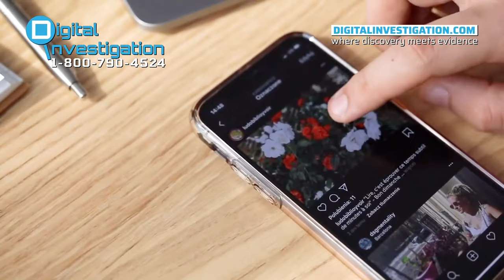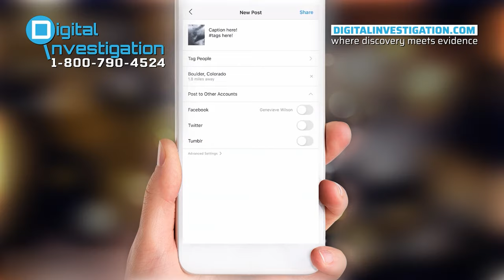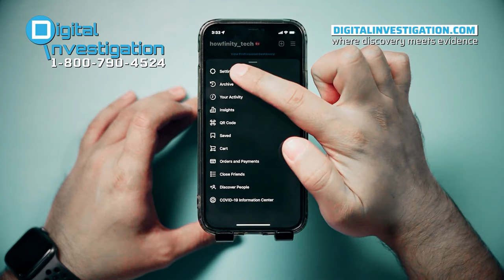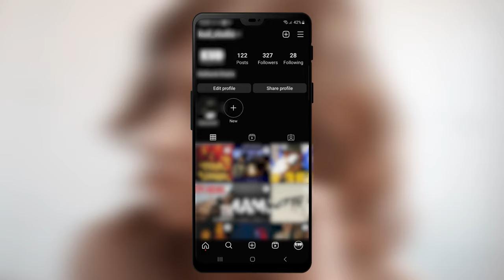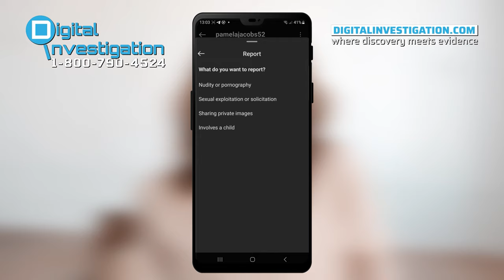What To Do If Someone is Blackmailing You On Instagram?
Social media has woven itself into the fabric of our daily lives. It's where we connect with friends and share the moments that shape our routines. But as social media has grown, so has the darker side of it.

💡 In this video we’ll be talking about everybody’s favorite photo album, Instagram, and the growing threat of sextortion. If you are a victim of this crime, pay close attention.

00:00 - Introduction
00:51 - Why Instagram for Blackmail?
02:07 - How Do They Trap Victims?
03:03 - What steps can I take to protect myself online?
04:29 - How can Digital Investigation help you?
05:21 - Conclusion

📢 If You Become A Victim Of Sextortion - Report Online Sextortion To Our Team. We Know What To Do & We Can Help You